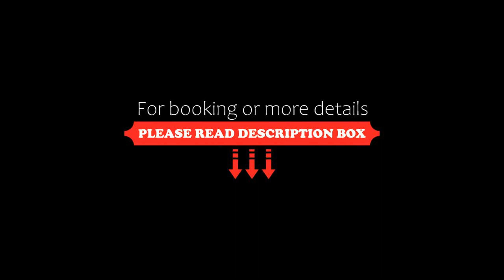Tomahawk Steakhouse Ponteland, Ponteland, United Kingdom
About Property:
You're eligible for a Genius discount at Tomahawk Steakhouse Ponteland! To save at this property, all you have to do is sign in.
Catch Seafood Ponteland offers accommodation in Ponteland. Guests can enjoy the on-site bar. Free private parking is available on site.
Catch Seafood Ponteland features free WiFi throughout the property.
Every room comes with a flat-screen TV. You will find a kettle in the room. Each room is fitted with a private bathroom. For your comfo...
Property Type: Hotel
Address: A696, Higham Dykes Northumberland , Ponteland, NE20 0DH, United Kingdom
Searching For
1. Tomahawk Steakhouse Ponteland - Ponteland - United Kingdom
2. Tomahawk Steakhouse Ponteland - Ponteland - United Kingdom Address
3. Tomahawk Steakhouse Ponteland - Ponteland - United Kingdom Rooms
4. Tomahawk Steakhouse Ponteland - Ponteland - United Kingdom Amenities
5. Tomahawk Steakhouse Ponteland - Ponteland - United Kingdom Offers and Deals
Audio Credit:
Track Title: Reasons To Hope
Artist: Reed Mathis